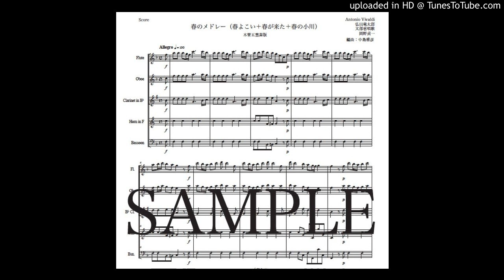「春のメドレー」木管五重奏版（編曲：中島雅彦）